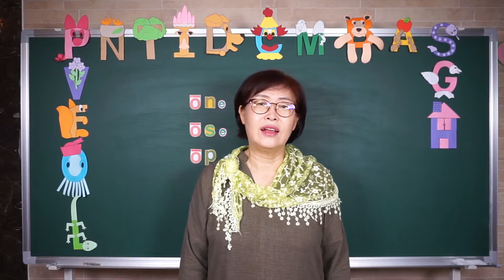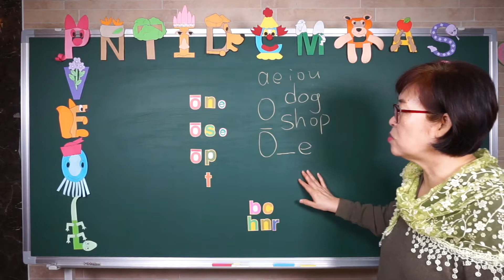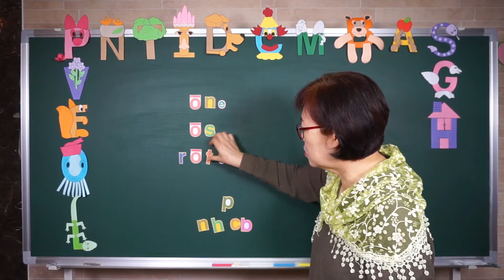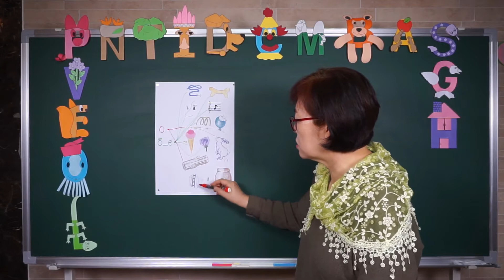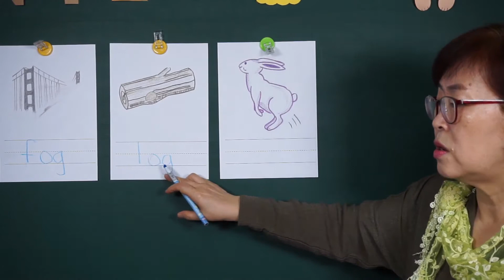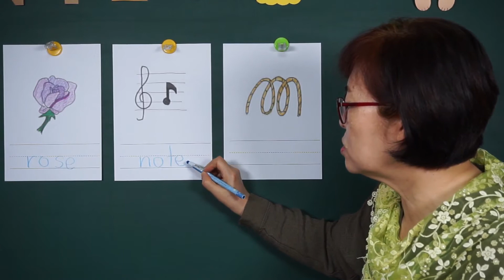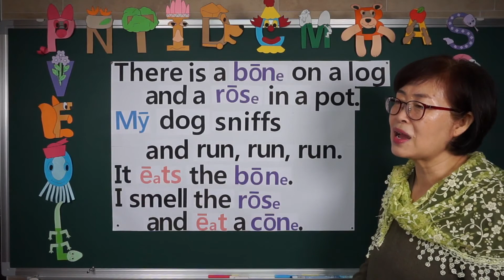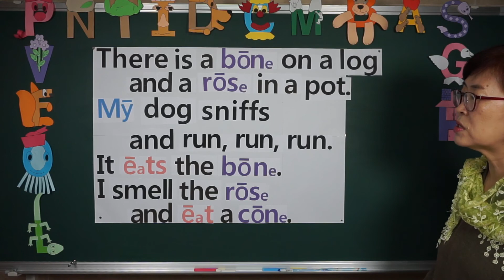[파닉스]27. 장모음 o의 규칙과 단어 읽기, 문장 읽기.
장모음 o의 규칙인 o_e로 이루어진 단어. -one, -ose, -ope, -ote로 끝나는 단어를 살펴보고, 이들 규칙을 가진 단어를 중심으로 이루어진 문장 읽기를 안내해요.